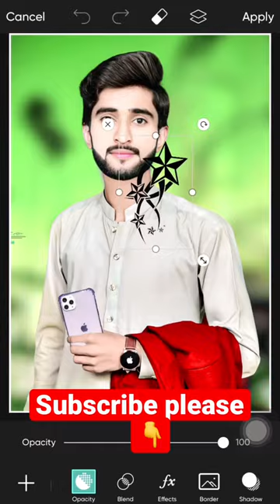iPhone picsart editing tutorial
Capcut smiling face video
TikTok trending videos
TikTok capcut trending videos
TikTok editing
Cap cut editing
New trending videos
Cap cut new effects trending
Trending videos
Trending songs
Picsart editing
Lightroom editing
PhotoRoom editing
Sketchbook editing